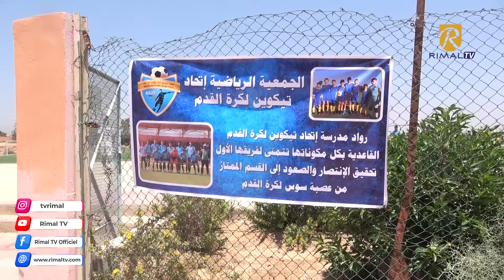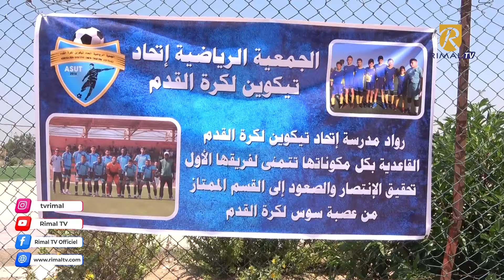في مباراة هتشكوكية ...اتحاد تكيوين يحقق الصعود للقسم الممتاز بعصبة سوس بعد الفوز على أمل التمسية